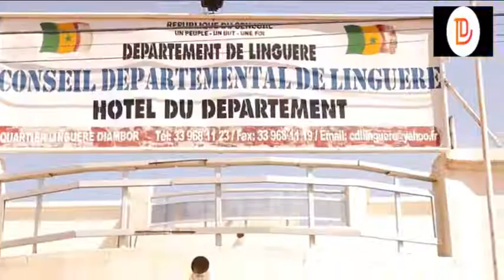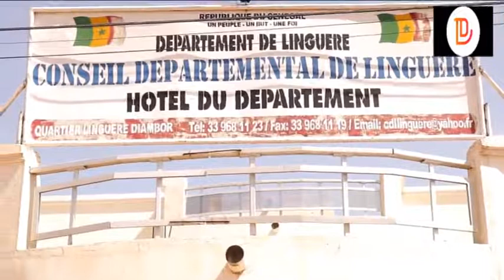LE PREFET MBASSA SENE L'HEURE N'EST PAS AUX TERGIVERSATIONS AVEC LE CORONAVIRUS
Le préfet du département de linguère, président du comité départemental de lutte contre la pandémie du COVID-19  était venu au conseil départemental de linguère pour président la remise du matériel servant à la prévention de cette maladie et le chèque au Directeur de l'hôpital Magatte lo de linguère servant pour l'aménagement de deux salles d'isolement pour les éventuels suspects du COVID-19 et les malades possibles.Il était venu sous l'invitation de Me Amadou ka par ailleurs président du conseil département(al et PCA de l'hôpital de surcroît.
Beaucoup de points importants ont été abordés par le représentant de l'administration au niveau départemental allant du problèmes de la commercialisation du bétail jusqu'à ceux liés au transport en passant par d'autres points intéressants.